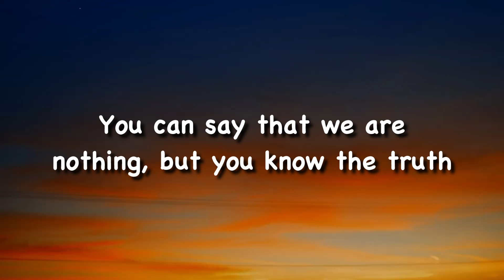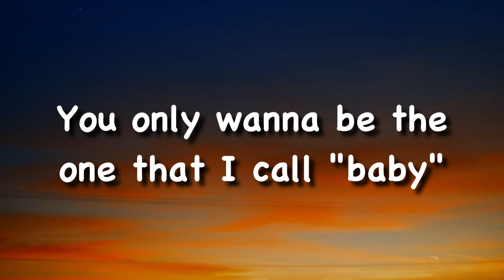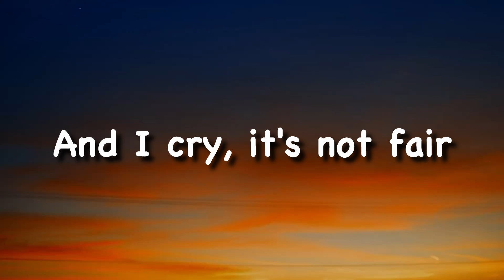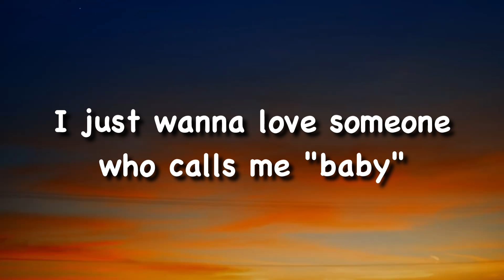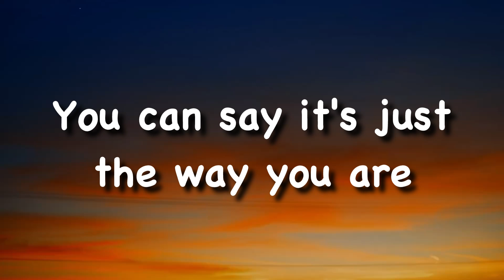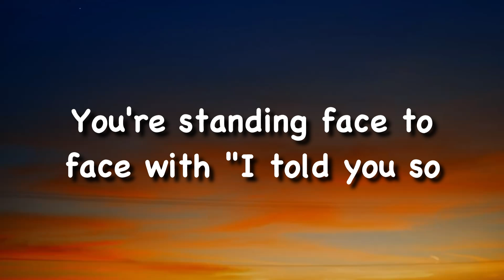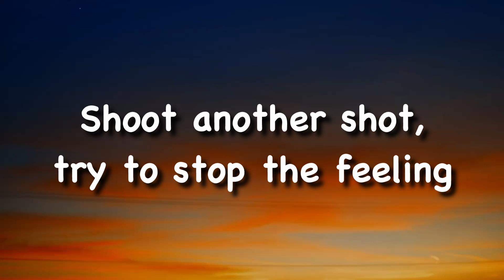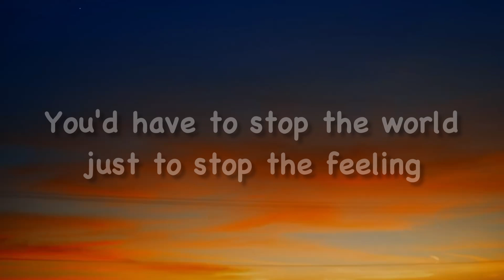Chappell Roan – Good Luck, Babe! (Lyrics)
[Chorus]
Good luck, babe (Well, good luck)
Well, good luck, babe (Well, good luck)

[Bridge]
You know I hate to say it, I told you so